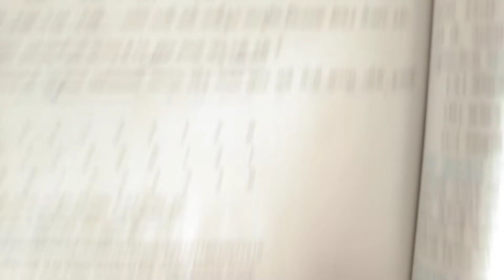Std-9 maths unit-14 (bhag-4)